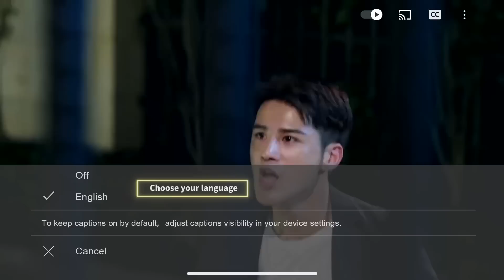🦊Bossy president finds Cinderella lied when she said she didn't like him, so happy and hugs tightly